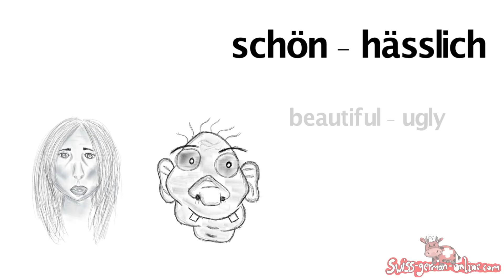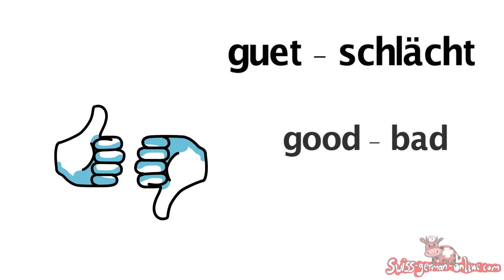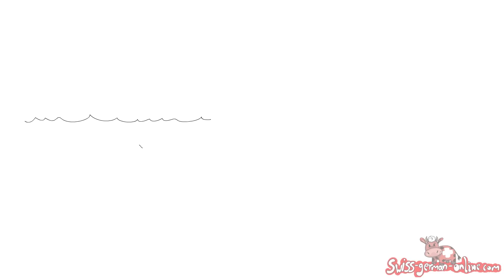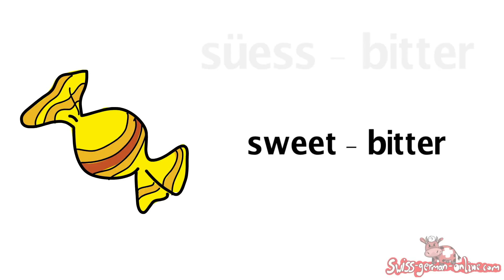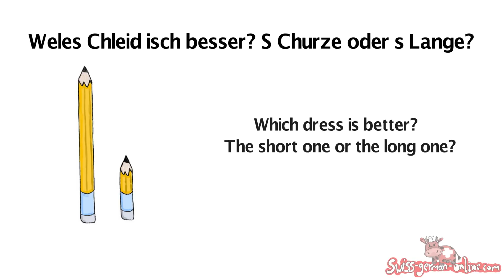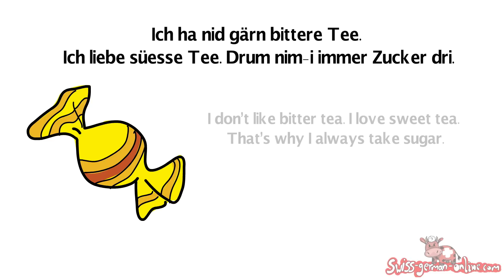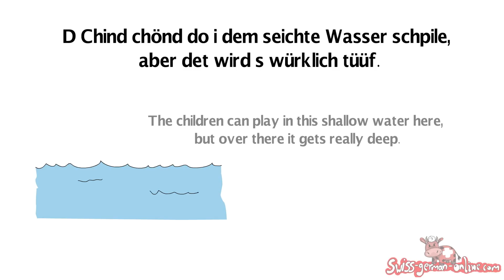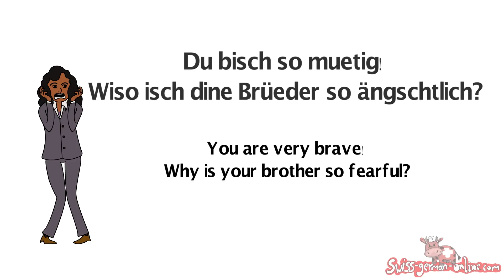Easy Swiss German lesson: words with the opposite meaning.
"I love my Swiss German lessons with Kathrin."  "Finally I am able to be able to practice my speaking skills." "Kathrin is a very patient tutor, I love the fact that she takes notes during our lessons" These are just a few of the testimonials from my online students who have been learning Swiss German with me.

In the beginning, my students are very eager to learn and speak Swiss German.  The purpose of the videos is to help my students to get extra practice and keep motivated. I hope it works. My videos are a very important part of my teaching methods. Thanks to them you can get more practice and they have a very positive influence on the learning process.  I do believe that once the students are more involved with the videos there will be a dramatic improvement in my students' motivation and achievement.

Most of the language schools in Switzerland follow a curriculum, one coursebook... there is a stiff structure to follow. My approach is slightly different. My curriculum is designed together with my students.   We are trying to figure out with my student what would be the best for him or her. Usually, the lessons are based on conversation. During the lesson, I take notes for the students where he can see the corrected version of his/her "speech" in Swiss German. When it comes to increasing learning success my students' interests, experience in Switzerland, goals, personal stories, are the best motivators to learn Swiss German.

Every time I make a new video for my lessons I am very excited to share it with you. In my teaching style the process is very important. Once the studens start to learn Swiss German with me we start a kind of process which is not about vocabulary, new grammar structures and so on. It is a much more profound experience. I  don't see myself as a typical tutor whose job is to teach only. I am available for my students to assist them to encourage them and focus on their personal experiences in Swiss German of course.

To sum up I am a lucky tutor to have students like that. I love my students. I love the stories they tell me. I love sharing my knowledge. I love making new Swiss German videos for you. Thank you for your support and I wish you all the best with your learning process.